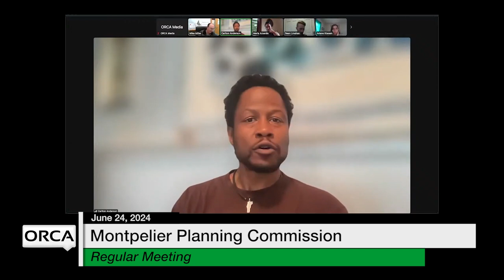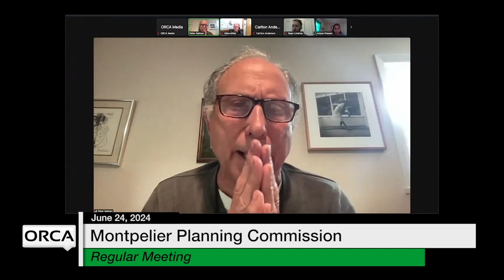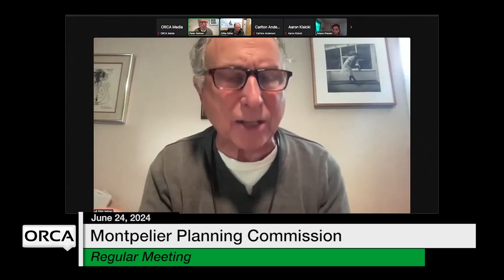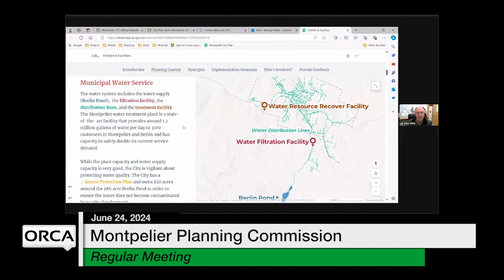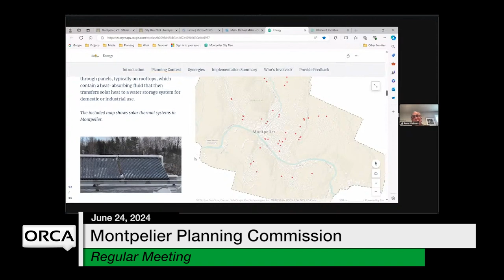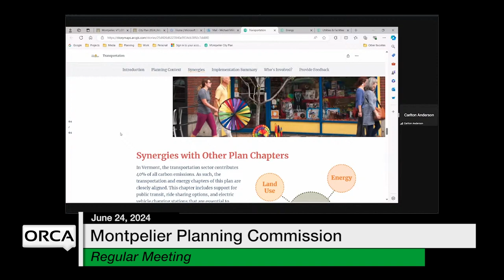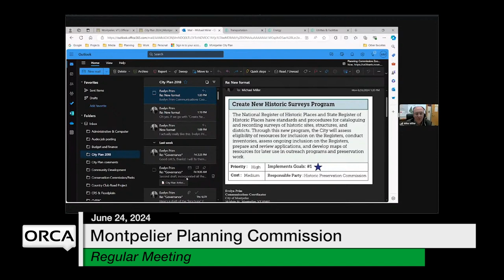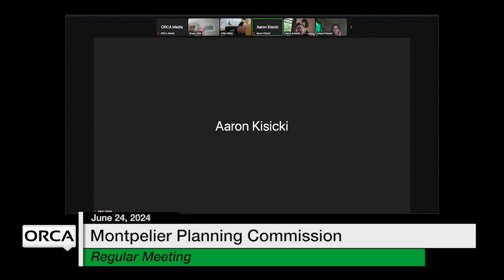Montpelier Planning Commission - June 24, 2024 [MPC]